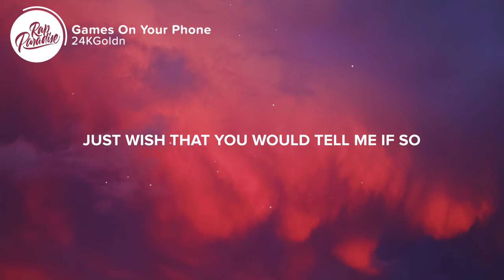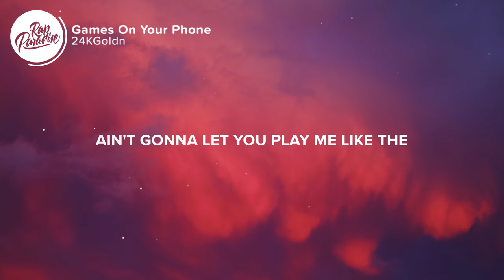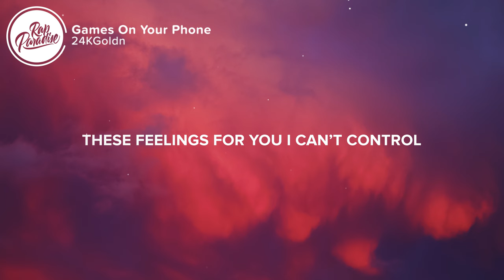24KGoldn - Games On Your Phone (Lyrics)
⚡️I just like the fact that i can keep it real around you

When you’re up at night
All alone
Playing games on your phone
Do I cross your mind
Gotta know
These feelings for you i can’t control

Trying to figure out just how i feel about you
All these ups and downs like i lost and found you
Can't believe im standing in here without you

Do you think about me do I cross your mind
Just wish that you would tell me if so
Then I got a place that we could go
Ain't gonna let you play me like the games on your phone

So? where you wanna go?
It don’t really matter still get you back blow, out
Came for sure imma show, ow
Fuck whatchu heed whatchu know about me
Not a goddamn thing ya
Ridin round the ___ switching goddamn lanes
Aint a girl in the world that could make me change
Not as long as you keep playing games baby

👨‍💻 If you like “24KGoldn - Games On Your Phone” check out these other tracks:

- Madonna & Quavo - Future (Lyrics)
- DJ Khaled - Celebrate Feat. Travis Scott & Post Malone (Lyrics)
- Tory Lanez - What Happened To The Kids (Lyrics)
- Goldlink - Zulu Screams Ft. Malek Berry & Bibi Bourelly (Lyrics)
- Kehlani - Nights Like This Feat. Ty Dolla $ign (Lyrics)
- SAFE & Playboi Carti - Paid In Full (Lyrics)

Picture credit
📷jakob Gatig
👩‍💻 Share “24KGoldn - Games On Your Phone” with your friends!